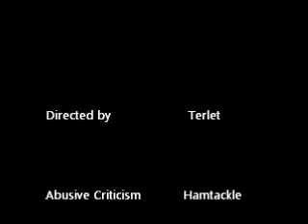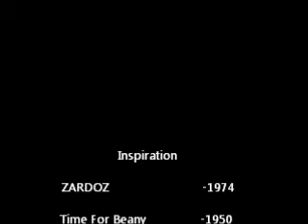TIme For Zardoz